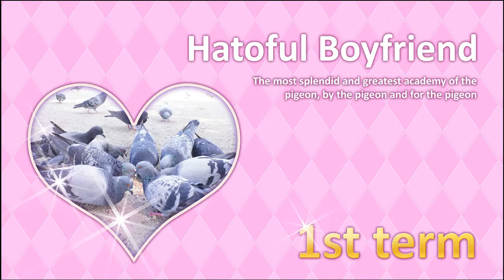Hatoful Boyfriend ✭ 1 - Here To Rule The Roost!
We're the new kid in school, and the only girl... and the only human... Lets see how much Persona 4 prepared me for dating...

My playthrough of the pigeon otome dating simulator Hatoful Boyfriend on PC with live commentary.